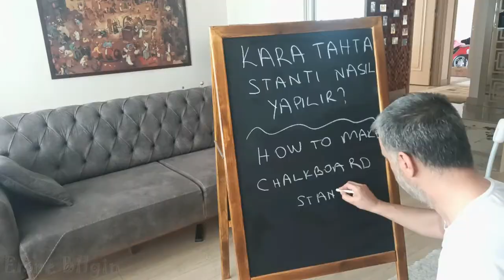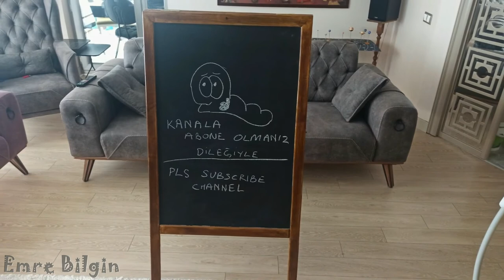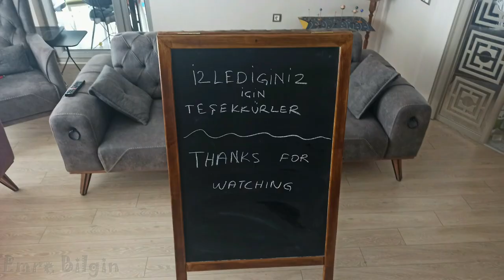Chalkboard Stand // DIY // Kara Tahta stantı // woodworking // Map Holder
Hello guys,

In this amateur do-it-yourself woodwork, I made a chalkboard stand from 4x2-section timber and 60x90cm (3mm) MDF board. I painted the MDF with black matte oil paint, used dowels for the joints and painted the laths in walnut color. By keeping the size a little larger, I made the maps more comfortable to hang. Thus, you can understand better with the map next to you while studying.

Ara Başlıklar:
how to make chalk stand
black board stand
kara tahta
kara thta nasıl yapılır
diy menu board

- 6 meters of 2x4cm cleaned pine timber
- 90x60cm 3mm MDF plate (2 pcs)
-Hinge (2 pcs)
- Glue
-8mm dowel
- Paint
- Glove
- Thinner
- Brush
- Paste
- Paper tape
- Sandpaper

- Bench saw
- Miter cut
- Miter
- Ruler stabilizer
- Cordless drill
- Torture
- Hammer
- router
- Skarpile
- Scissors